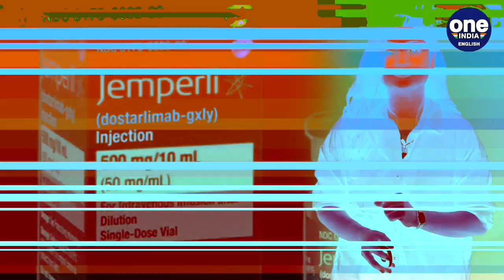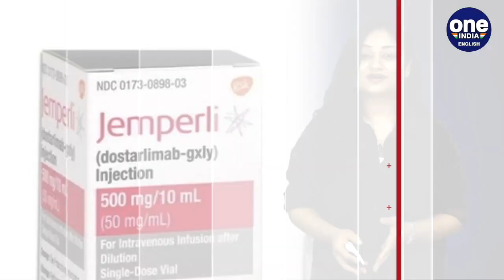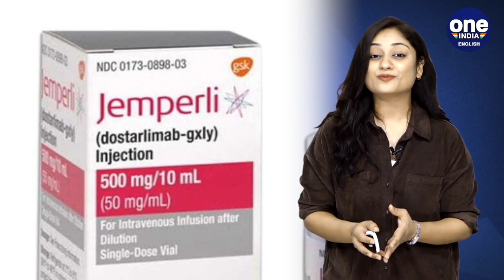Cancer cure by miracle drug Dostarlimab | Know all about Dostarlimab | Oneindia News *explainer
The world may soon be able to get rid of a terrifying disease feared for the number of lives it claims, cancer. A drug trial has shown 100% eradication of cancer in patients at Memorial Sloan Kettering Cancer Center in Manhattan, US. In this video, we will try to explain this development and the drug, Dostarlimab.